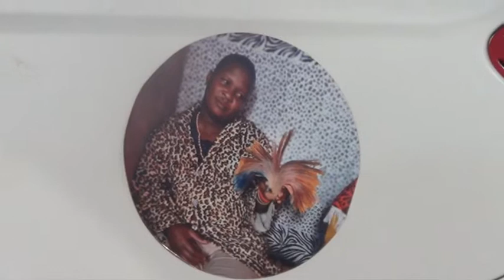Dr johane English